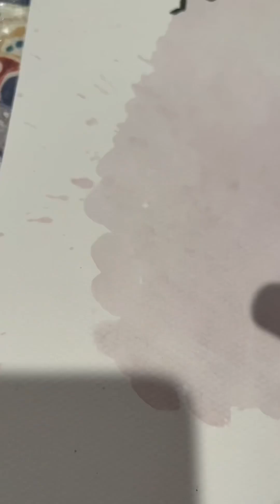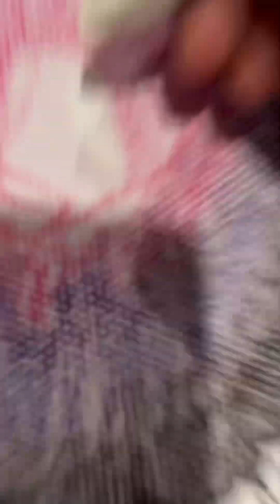I spilled my Drink for This!!!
Did you guys like the end result? Please comment any ideas of a painting that you have!
Goodbye 👋!!